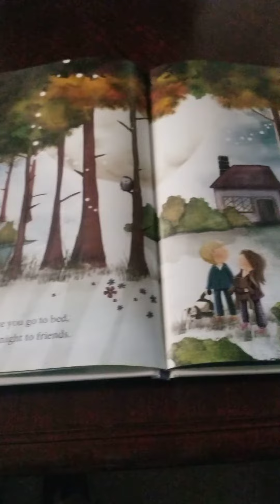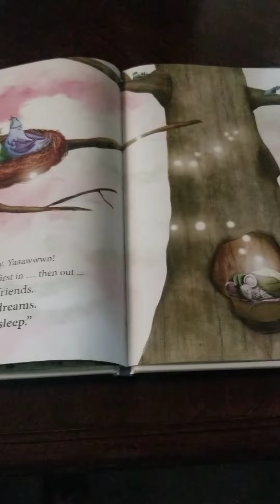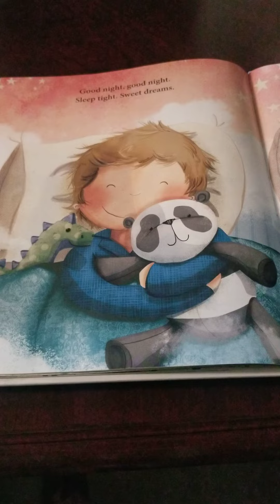Read Me to Sleep by Claire Hawcock, illustrated by Charlotte Cooke